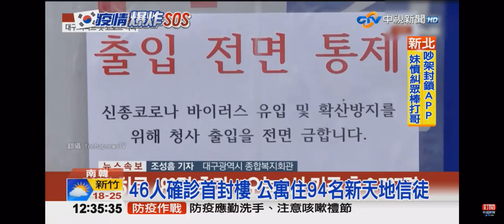2020-03-07中視午間新聞-國際新聞